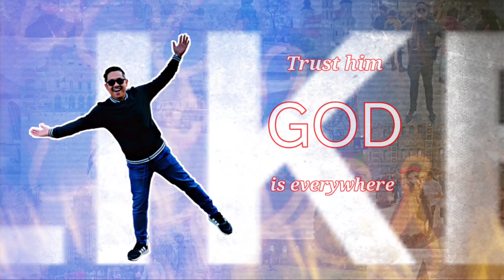SWERTE KAMI NGAYON ANG DAMING LUKAN | FORAGING O PANGANGAPA BAGO MANGHULI NG ALIMANGO EP29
Episode 29 Mindoro Vlog
Mga idol bago kami nanghuli ng alimango napadaan kami dito ang daming lukan kaya nangapa muna kami dagdag pang ulam😍😍😍

Cycling Fed promo‼️‼️
BUY 2 TAKE 1 FOR 20PESOS‼️‼️
*J3D APPAREL